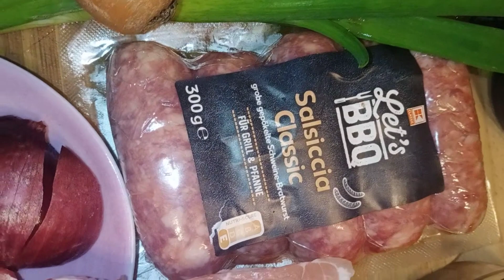Overload Yummy Bihon Guisado lets cook im hungry👩‍🍳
lets eat filipino food so yummy😋👩‍🍳